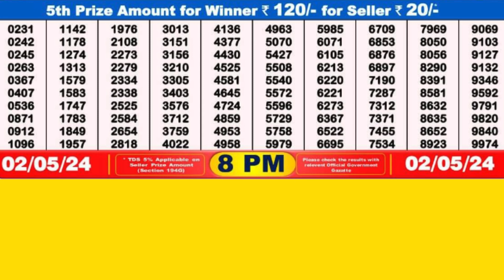DEAR SANDPIPER THURSDAY WEEKLY LOTTERY TODAY RESULT 8 PM 02/05/24#latest lottery result